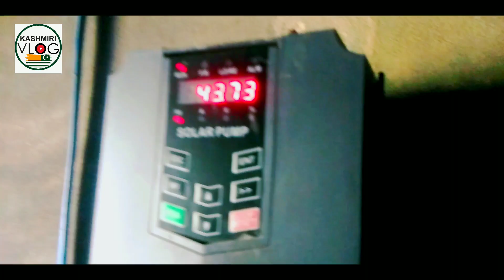solar tube well system |Azad Kashmir سولر سسٹم سے کشمیر کا فائدہ. solar tube well In Pakistan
solar tube well system
Azad Kashmir
Bhimber azad Kashmir
Mirpur ajk
solar tube well system in Kashmir

Our Village Life in Koohl Bala|
سولر سسٹم سے پاکستان کشمیر کو فائدہ Bhimber AJk|Solar Tubewell

Welcome To Kashmiri Vlogs YouTube Channel

Love |||All Beautiful Citys Of Azad Jammu Kashmir|| |Bhimber+Mirpur+Dadyal+cakswari+Kotli+Punch+RawalaKot+Hajira+Trarkhal+Bagh+Muzafrabad+Neelam
👈یہ چینل ہم نے کرونا وائرس کے دنوں میں بنایا تھا 🙄🤔 آپ دوستوں نے ہمیں بہت پیار دیا اور بہت سپورٹ کہ انشاء اللہ آپ آگے بھی کرتے رہیں گے.||اس چینل پر ہم کشمیر کے مختلف علاقوں کی خوبصورت ویڈیوز اپلوڈ کرتے رہتے ہیں||کشمیر کی خوبصورتی کو دنیا میں اجاگر کرنا چاہتے ہیں آپ کا تعاون درکار ہے.
آپ ہماری ویڈیوز کو لائیک کر کے کمنٹ کیا کریں اور دوستوں کے ساتھ شیئر کر دیا کریں شکریہ

👉||This is the first Kashmiri Volgs channel||Our Dream Is 5000 Subscriber||

👉|| I Need Your Support For This Dream ||

👉We are Uploading  video of different areas of Kashmir|| If you want to see such video||,